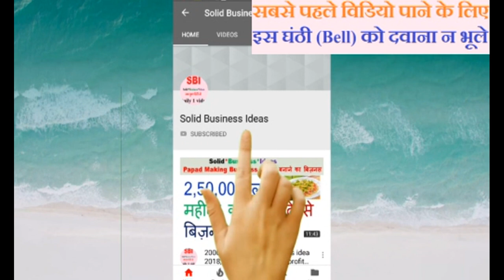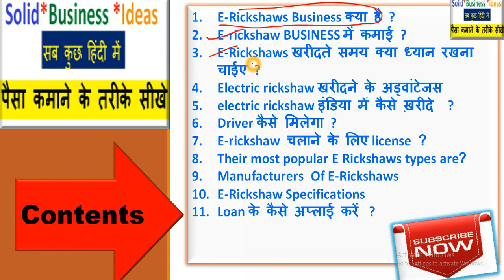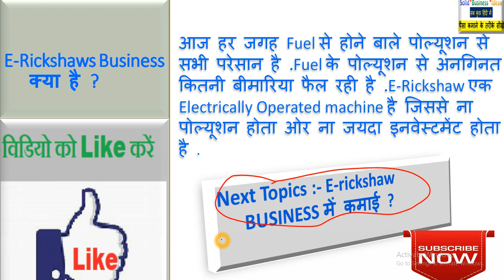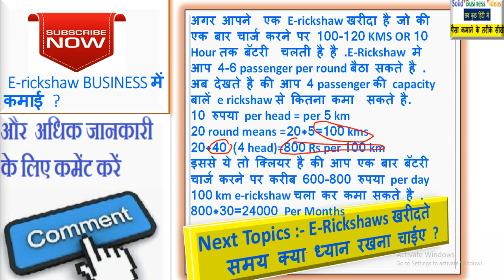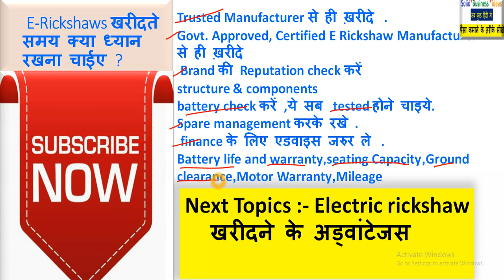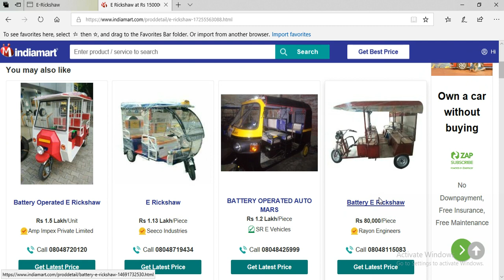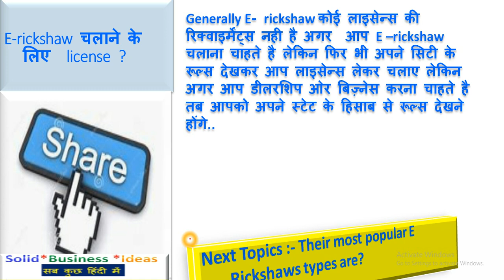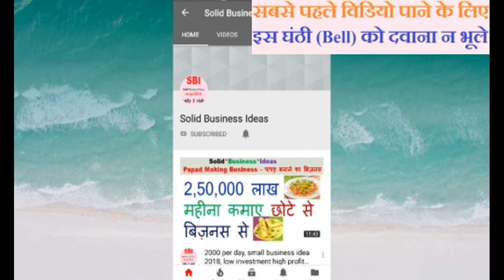E Rickshaw Business Plan-E rickshaw Business profit, e rickshaw manufacturers,Price,Battery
E Rickshaw Business Plan will provide you  all details of this new business ideas.It will provide all details regarding -E rickshaw Business profit, e rickshaw manufacturers, e rickshaw price, e rickshaw battery, e rickshaw battery life, e rickshaw battery repair, e rickshaw assembling, e rickshaw business in india, e rickshaw business opportunities etc and much more information you will learn in this video .

Pls watch this video till the end so that you can learn everything about E-rickshaw business opportunities.

Contents Of This Video :
1. E-Rickshaws Business क्या है ?
2. E-rickshaw BUSINESS में कमाई ?
3. E-Rickshaws खरीदते समय क्या ध्यान रखना चाईए ?
4. Electric rickshaw खरीदने के अड्वांटेजस
5. electric rickshaw इंडिया में कैसे ख़रीदे  ?
6. Driver कैसे मिलेगा ?
7. E-rickshaw चलाने के लिए  license ?
8. Their most popular E Rickshaws types are?
9. Manufacturers Of E-Rickshaws
10. E-Rickshaw Specifications
11. Loan के कैसे अप्लाई करें  ?